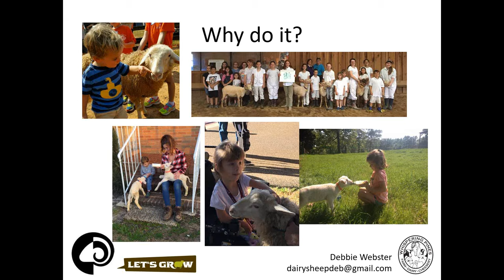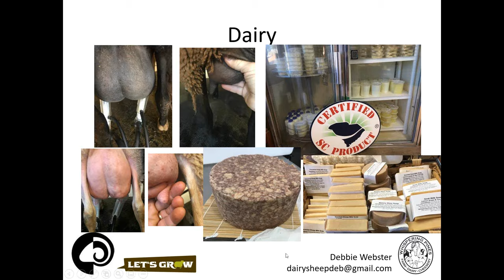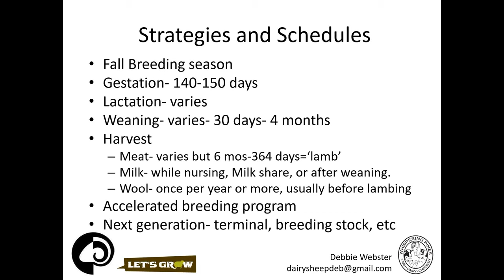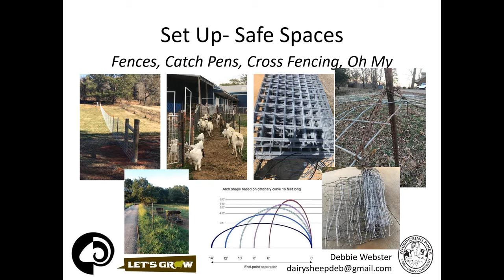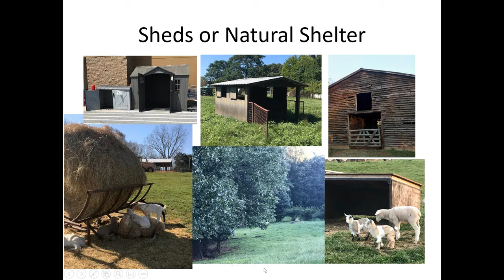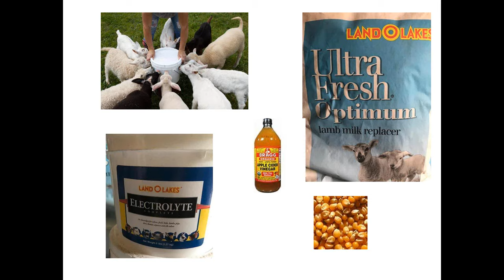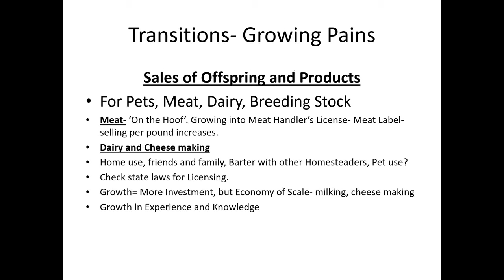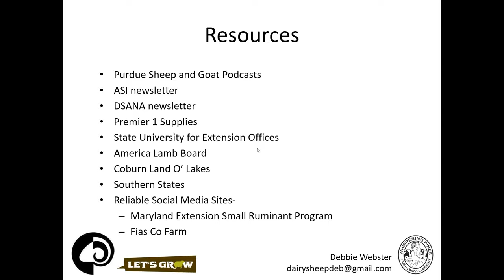2019 07 30 How To Start A Farm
This Webinar gives basic information on setting up a homestead to raise milk and meat. There are multiple ideas and comparisons for fences, shelters and other equipment as well as ideas for growth. There’s insight on variations of care and equipment. A common sense approach to supplying your family with proteins on your own land. How to milk share, basic milking equipment for home use as well as steps to grow into a business. Ideas for set up with the whole family involved including the children or a plan for senior adults wanting some supplemental income without too much stress.